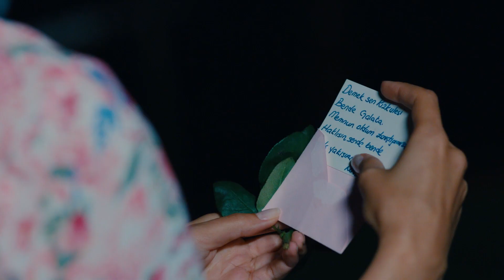Kuşların selam götürdüğü yer! - Diğer Yarım 9.Bölüm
9.Bölümde Neler Yaşandı?

Meryem'in sesini duyan Ecevit, onu bulmak için Kanlıca'ya gider. Ancak karşısında Meryem'i bulmayı beklerken Sabri Hoca ile karşılaşır. Dedelerin de olaya dahil olması büyük bir yanlış anlaşılmaya sebep olur. Tarık'la geçirdikleri güzel günün sonunda çıkan sahte Mona Rosa sürprizi ise Esma için büyük bir dönüm noktasıdır. Esma'nın Tarık'a attığı tokat ikisi içinde herşeyin değişmesine sebep olur. Kendini Zeynep'ten uzak tutmaya çalışan Poyraz kaçtıkça Zeynep'e yaklaşır. Öyle ki aralarında yaşanan kıskançlıklar ve birbirilerine nispet yaparken ortaya çıkan durum aileler arasında infiale yol açar. Poyraz çiçeğini çikolatasını alıp Zeynep'in kapısına dayanmaya mecbur kalır. Tüm bunlardan habersiz Trabzonda gününü gün eden Dursun Dede'ye arkadaşı Behçet'ten gelen telefon Dursun dedenin devrelerinin yanmasına sebep olur. Beline taktığı iki tabanca ile Trabzon'dan İstanbul'a doğru yola çıkar. Zeynep ve Poyraz'ın söz günü davetsiz misafirlere, büyük olaylara, kavgalara ve vuslata gebedir…

Genel Hikaye
İki yaka, iki dünya, iki kardeş, iyi aynı suret, küllenmiş ama sönmemiş bir aşk, takalar, Karadeniz yemekleri, Rumeli Türküleri, Arnavutlar, Lazlar ve ayrı dünyalarda var olmanın dayanılmaz mizahı…

Karadenizli muhafazakar bir ailenin kızı olan Meryem’le Arnavut bir ailenin oğlu olan Ecevit ailelerinin tüm karşı çıkmalarına rağmen evlenirler. Ancak ikili kültürleri, sosyal statüleri ve yaşam tarzları konusunda son derece farklıdır.

İkisi de keçi gibi inatçı olan Meryem ve Ecevit birkaç yıl içinde sudan bir sebeple kavga eder ve inatları galip gelir. Ayrılırken ikiz kızları mahkeme tarafından aralarında pay edilir. Kızların biri annede, biri babada kalacaktır. İkisi de çocukları birbirine göstermemeye yemin ederler. Kızları kendi kültürlerine ve fikirlerine göre yetiştirirken onlara büyük bir yalan söylerler.

Ancak yıllar sonra ikiz kardeşlerin kaderi İstanbul’da birleşir ve birbirinden habersiz iki kız kardeş çarpışırlar. Yüzleri aynı ama yaşam tarzları taban tabana zıt kardeşler elele verir ve tüm gerçeklerinin yalana dönüştüğü o gün bir karar verirler. Anne babalarına iyi bir ders verecek ve onları yeniden bir araya getireceklerdir.